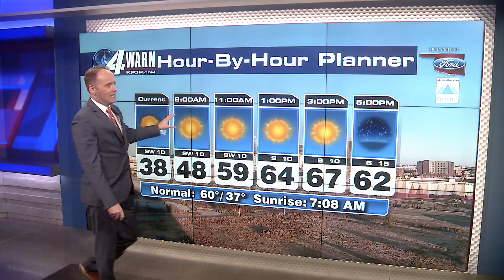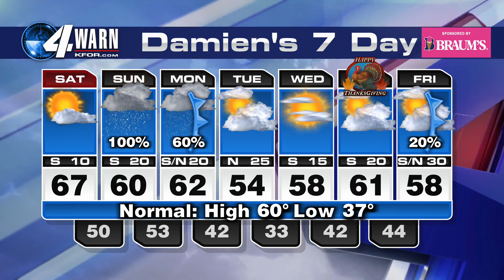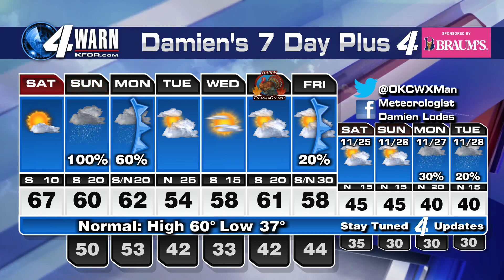November 18th, 2023 Morning Forecast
Today: Sunny
Tomorrow: Stormy
Next Weekend: Maybe Snow